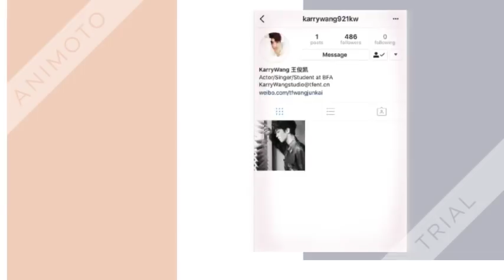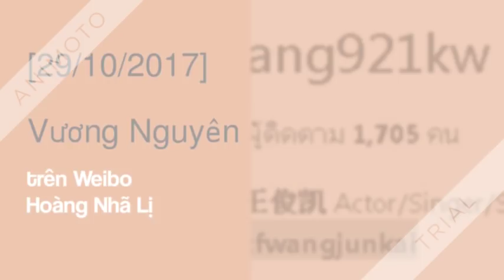[29/10/2017][Tin Tức] TFBOYS - Tổng Hợp Thông Tin Hôm Nay: Update Instagram+Weibo,Poster,...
[29/10/2017][Tin Tức] TFBOYS - Tổng Hợp Thông Tin Hôm Nay